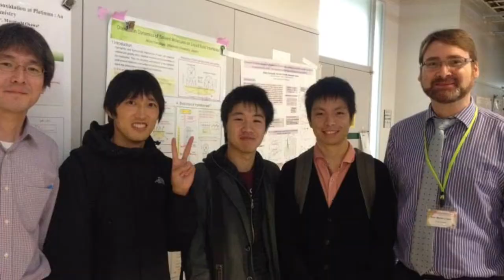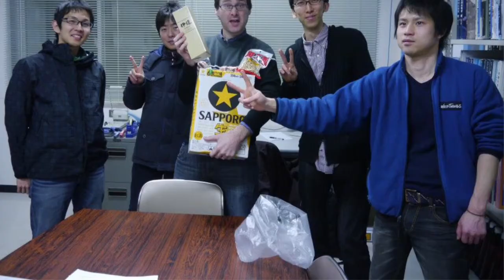DrM Rocking the Boogie Train from Japan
This is an earlier version of my Boogie Woogie.